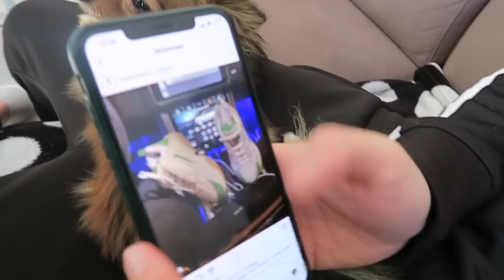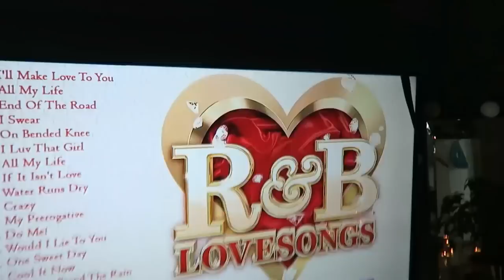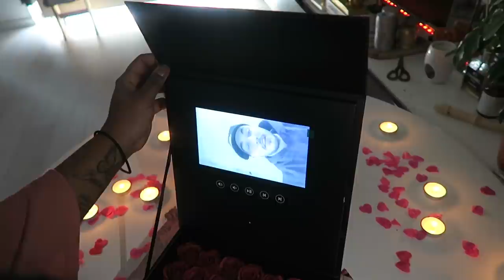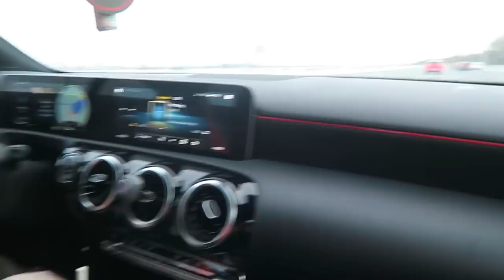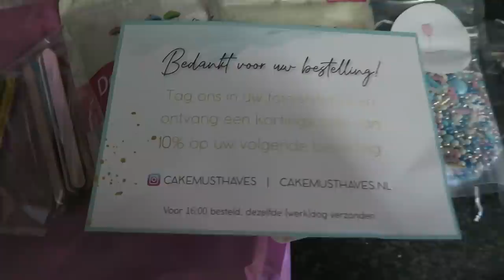VERRAST MET VALENTINES DAY 😍😍😍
Hi Iedereen!

xx,

VONNEKE